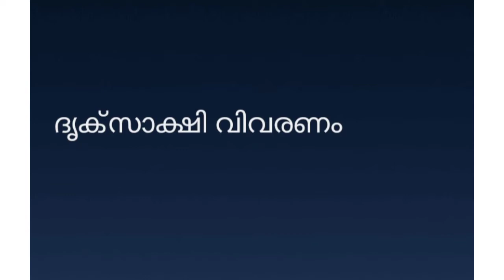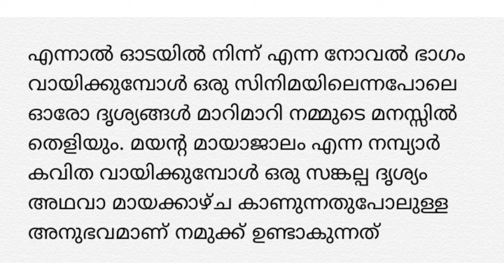ക്ലാസ് 6 മയന്റ മായാജാലം മലയാളം പ്രവർത്തനങ്ങൾ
state syllabus Kerala.. class 6 മലയാളം പ്രവർത്തനങ്ങൾ... മയന്റ മായാജാലം